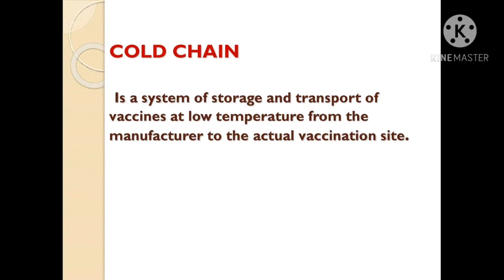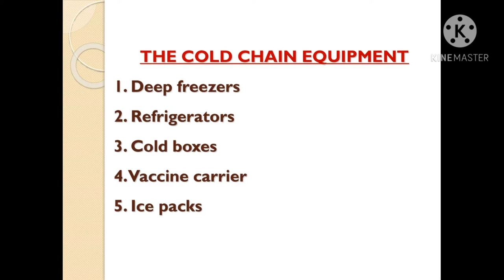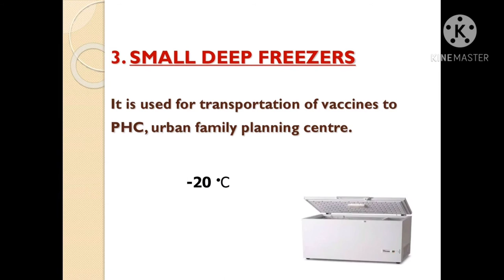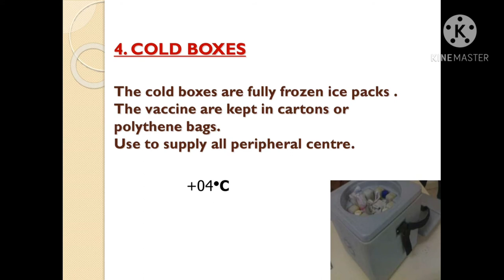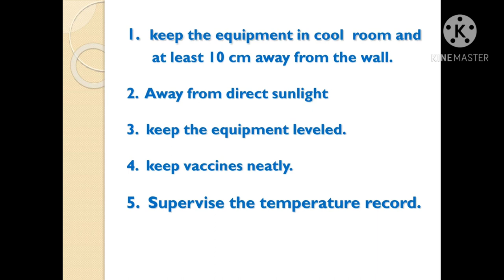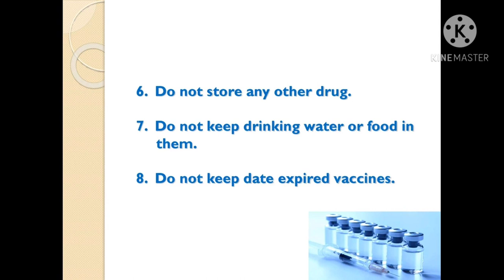Cold chain equipment,ice box, ice pack, Vaccine storage|| Dr. Sanjay Kumar, PhD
Cold Chain equipment, Vaccine storage, vaccine transportation, refrigerator, ice pack, ice box